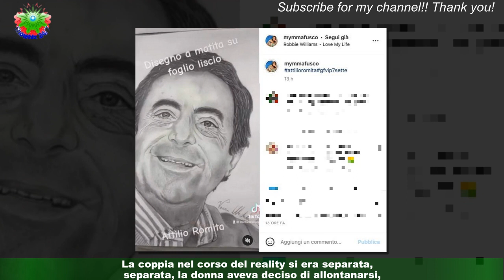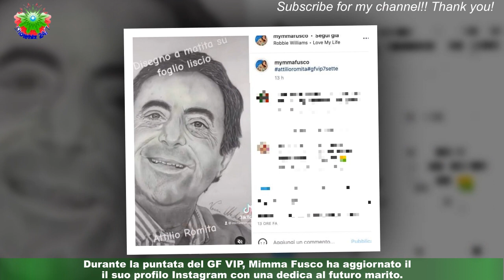Attilio Romita e Mimma Fusco si sposano: 'Le fatto la proposta appena uscito dal GF Vip'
Dopo la sua avventura nella casa del Grande Fratello VIP, Attilio Romita è tornato dalla sua Mimma Fusco.La coppia nel corso del reality si era separata, la donna aveva deciso di allontanarsi,ferita dal rapporto che legava il suo compagno a Sarah Altobello. Ritornati alla quotidianità,